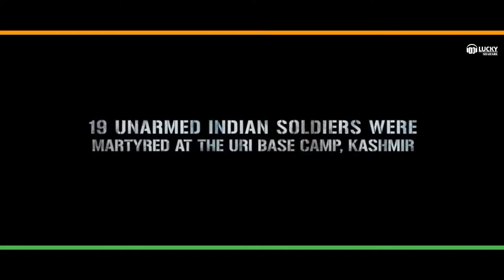SANDESE AATE HAI REMIX BY-DJ LUCKY SHAHARE 🎶 🎼 & DJ SURAJ KEWAT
Sandese Aate Hai Remix
By - Dj Lucky Shahare
By - Dj Suraj Kewat official

Sandese Aate Hai Song  Lyrics Description From Movie- Border (1997)

Description
Sandese Aate Hai (Lyrics) Border | Patriotic Songs | 15 August | Independence Day

Song : Sandese Aate Hai-Ke Ghar Kab Aaoge
Singers : Sonu Nigam & Roop Kumar Rathod
Lyrics : Javed Akhtar
Director : J P Dutta
Movie : Border
Starcast : Sunil Shetty, Akshaye Khanna, Sunny Deol, Punit Issar, Khulbhushan Kharbanda, Pooja Bhatt, Indrani Mukherjee, Sudesh Bery, Tabbu & Others.
Producer : J P Dutta
Banner : J P Films

LYRICS

Hoho…

Humein Tadpaate Hai
Jo Chitthi Aati Hai
Woh Poochhe Jaati Hai
Ke Ghar Kab Aaoge?
Likho Kab Aaoge?
Ki Tum Bin Ye Ghar Soona Soona Hai

Humein Tadpaate Hai
Likho Kab Aaoge?

Kisi Dilwaali Ne
Kisi Matwaali Ne
Humein Khat Likha Hai
Yeh Humse Poochha Hai
Kisi Ki Saanson Ne, Kisi Ki Dhadkan Ne
Kisi Ki Choodi Ne, Kisi Ke Kangan Ne
Kisi Ke Kajre Ne,Kisi Ke Gajre Ne
Mahekti Subahon Ne, Machalti Shaamon Ne
Akeli Raaton Ne, Adhoori Baaton Ne
Tarasti Baahon Ne
Aur Poochha Hai Tarsi Nigahon Ne

Likho Kab Aaoge?
Ki Tum Bin Ye Dil Soona Soona Hai

Humein Tadpaate Hai
Likho Kab Aaoge?

Mohabbat Waalon Ne
Hamaare Yaaron Ne
Humein Ye Likha Hai
Ke Humse Poochha Hai
Hamaare Gaaon Ne, Aam Ki Chhaaon Ne
Puraane Peepal Ne,Baraste Baadal Ne
Khet Khaliyaanon Ne, Hare Maidaanon Ne
Basanti Belon Ne, Jhoomti Belon Ne
Lachakte Jhulon Ne, Behekte Phoolon Ne
Chatakti Kaliyon Ne
Aur Poochha Hai Gaaon Ki Galiyon Ne

Likho Kab Aaoge?

Humein Tadpaate Hai
Likho Kab Aaoge?
Hoho…Hoho…

Kabhi Ek Mamta Ki
Pyaar Ki Ganga Ki
Saath Woh Laati Hai
Mere Din Bachpan Ke
Khel Woh Aangan Ke
Woh Saaya Aanchal Ka
Woh Teeka Kaajal Ka
Woh Lori Raaton Mein, Woh Narmi Haathon Mein
Woh Chaahat Aankhon Mein ,Woh Chinta Baaton Mein
Bigadna Upar Se, Mohabbat Andar Se
Kare Woh Devi Maa
Yahin Har Khat Mein Poochhe Meri Maa

Likho Kab Aaoge?

Humein Tadpaate Hai
Likho Kab Aaoge?

Aye, Guzarne Waali Hawa Bataa
Mera Itna Kaam Karegi Kya?
Mere Gaaon Jaa
Mere Doston Ko Salaam De
Mere GaaonMein HaiJoWoh Gali
Jahaan Rehti Hai Meri Dilrubaa
Use Mere Pyaar Ka Jaam De
WahiThodi Door Hai Ghar Mera
Mere Ghar Mein Hai Meri Boodhi Maa
Meri Maa Ke Pairon Ko Chhoo Ke Tu
Use Uske Beta Ka Naam De
Aye Guzarne Waali Hawa Zara
Mere Doston Meri Dilrubaa
Meri Maa Ko Mera Payaam De
Unhe Jaake Tu Yeh Payaam De

Main Waapas Aaoonga
Main Waapas Aaoonga
Phir Apne Gaaon Mein
Usiki Chhaaon Mein
Ki Maa Ke Aanchal Se
Gaaon Ke Peepal Se
Kisi Ke Kaajal Se
Kiya Joh Waada Tha Woh Nibhaoonga
Main Ek Din Aaoonga

Tags📋

Play ✅ Download ✅ share ✅